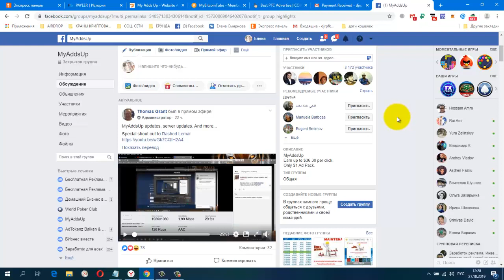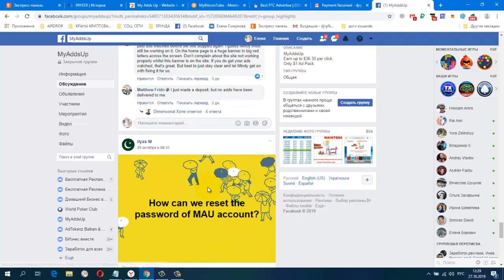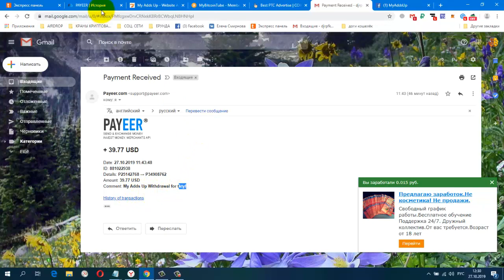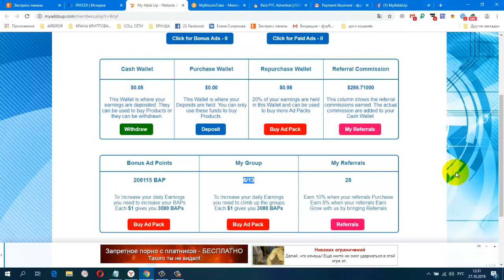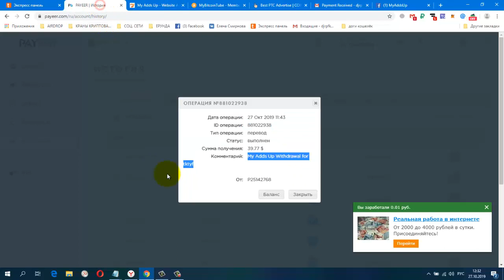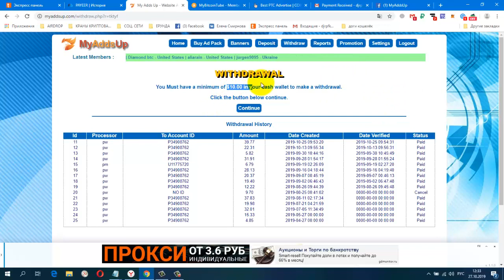Срочно Всем! MyAddsUp ПЛАТИТ! ПЕРЕЕЗД НА НОВЫЙ СЕРВЕР!!!!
без вложений не получиться, нужно купить , хотя бы один пакет за 1 $. минимальный депозит 1.05 $
Дата операции: 27 Окт 2019 11:43
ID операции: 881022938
Тип операции: перевод
Статус: выполнен
Сумма получения: 39.77 $
Комментарий: My Adds Up Withdrawal for tktyf